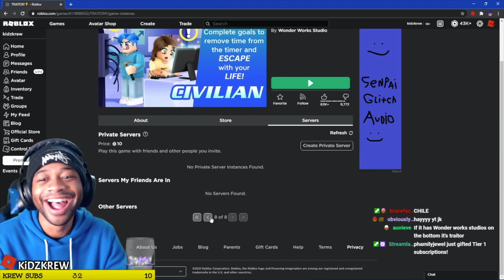ROBLOX TRAITOR GAMEPLAY || Kidrl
Kidrl